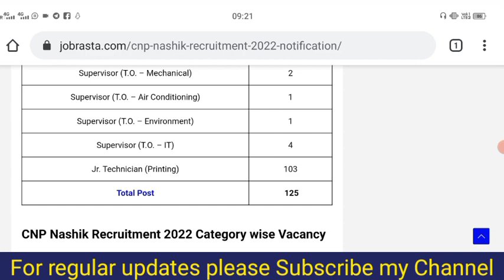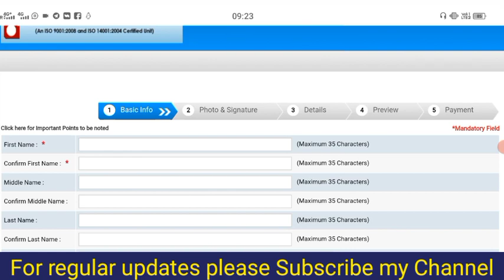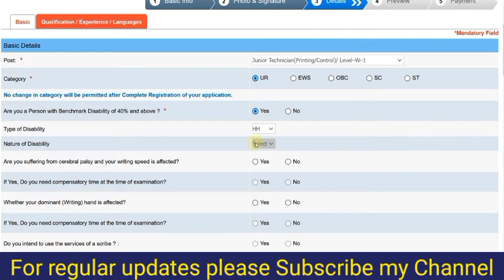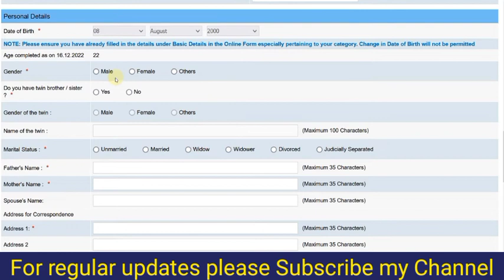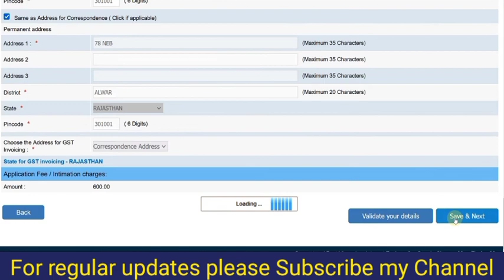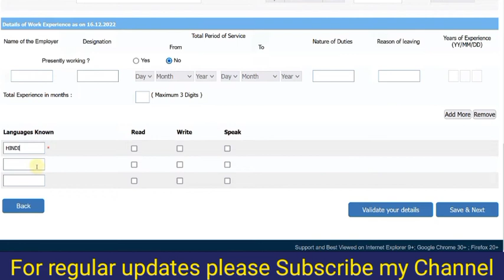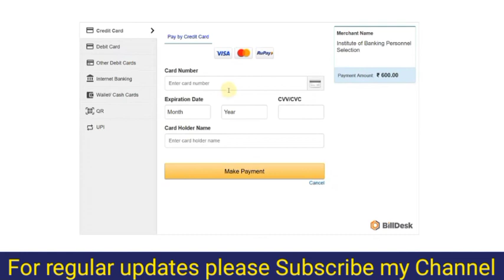CNP Nashik Jr. Technician Online Form 2022 Kaise Bhare || How to Fill CNP Nashik Online Form 2022